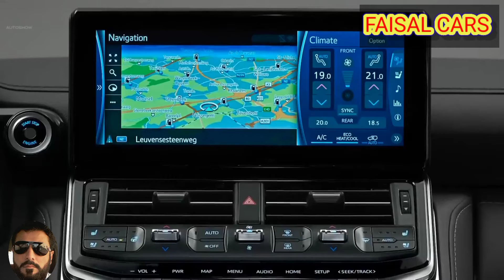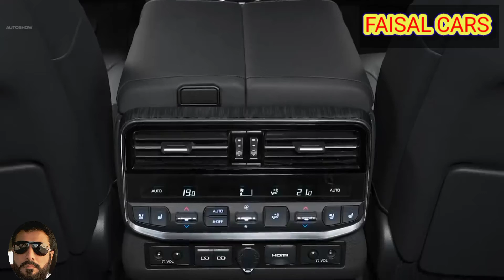2022 RANGE ROVER FIRST LOOK # AMAZING ULTRA- LUXURY SUV # FAISAL VIDEOS #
2022 RANGE ROVER FIRST LOOK. AMAZING ULTRA- LUXURY SUV...WORLD NO 1 4WD CAR